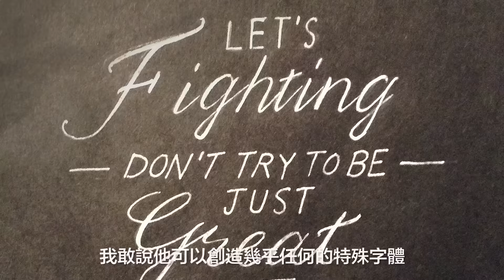【藝術課程】設計風，手寫英文藝術字（基礎篇）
手寫英文藝術字基礎課程，將教你歐文書法與英文藝術字。從工具介紹到實際演練，學習用鉛筆、軟筆、沾水筆來書寫，練習寫出不同感覺與型態的英文字體，透過手寫字增添日常中的生活情趣。